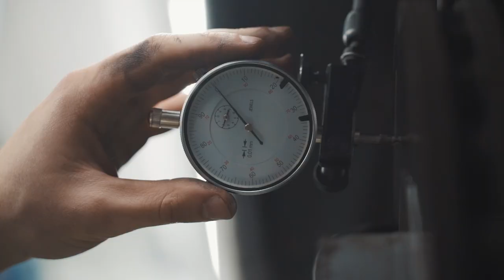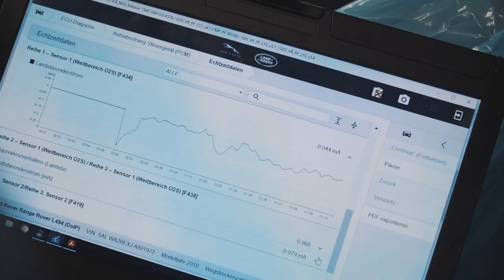Ein Einblick in die Emil Frey AG Zürich Altstetten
Ein Einblick in die Emil Frey AG Zürich Altstetten in Altstetten ZH. Erfahre, welche spannenden Möglichkeiten du in diesem Betrieb hast.

Emil Frey AG Zürich Altstetten bietet engagierten Jugendlichen eine fundierte Berufsausbildung – starte in die Zukunft. Die Ausbildung junger Berufsleute zählt zu den wichtigsten Aufgaben, denn: Die Marktleistung ist exakt so gut wie die Mitarbeiter, welche sie erbringen.

Ihr wollt mehr über eine Ausbildung bei Emil Frey AG Zürich Altstetten erfahren? Hier gibt es mehr Informationen: Das Besondere an yousty.ch ist, dass du neben allen wichtigen Informationen und Tipps zu den Berufen, freien Lehrstellen und dem Bewerbungsprozess Einblicke in ein Unternehmen bekommst. Bei Yousty kannst du online schnuppern!